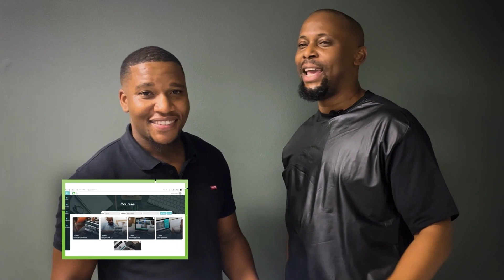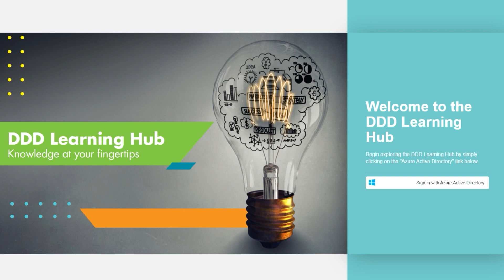DataPoint Live! Feb 2023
The DDD news bulletin for senior DBE stakeholders - 3rd edition.